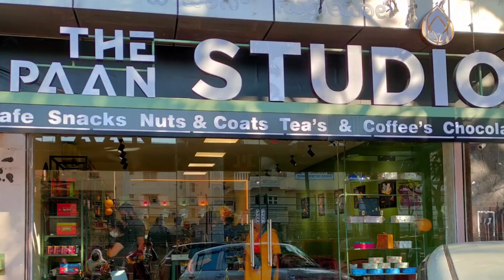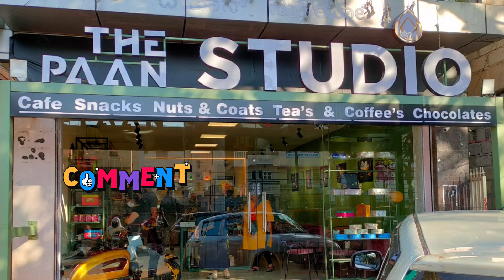The Paan Studio In Bangalore First Time In Frazer Town 100 varieties of Paan ❤️ Paan lovers Must Try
If You Are New In My Channel  Plz Do These Simple Steps.
To See My New Videos Update Whenever I Upload My New Videos!!

1 Like 👍🏻 Gives Me Motivation To Work Hard.

• In This Video Which I Have Used Is My Own Creativity & And My Owned Products

If You Guys Have Any Doubts Or Any Questions?
You All Can Ask Me In Comment Section 😊

AEI (on behalf of NCS); LatinAutorPerf, UNIAO BRASILEIRA DE EDITORAS DE MUSICA - UBEM, Featherstone Music (publishing), ASCAP, and 15 music rights societies